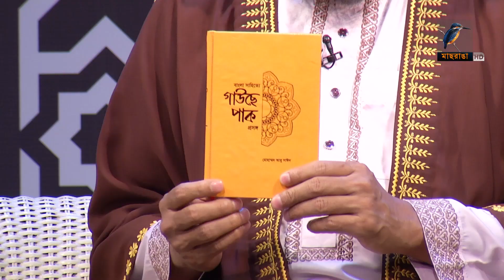রাস্তায় চলাচলের সময় যে বিষয় গুলো খেয়াল রাখতে হবে | Mohanobir Sikkha | Islamic History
অনুষ্ঠান: Mohanobir Sikkha | মহানবীর শিক্ষা

2 Bir Uttam Ziaur Rahman Road